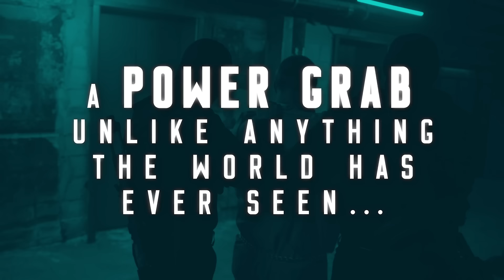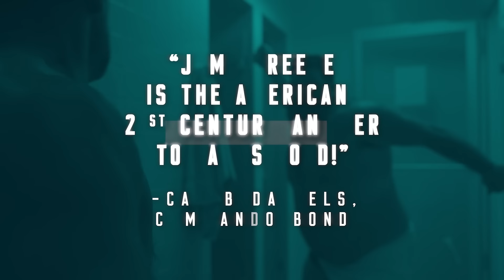NEVER LOOK BACK: Terry Hayes insight on War & the Art of Storytelling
Today’s guest is screenwriter, producer and author, Terry Hayes.

Terry began his career as an investigative journalist for The Sydney Morning Herald where, as their youngest foreign correspondent in the U.S., he covered major stories including Watergate and President Nixon’s resignation.

After meeting George Miller, the director of 1979’s Mad Max, he wrote the film’s novelization and then transitioned to screenwriting, co-writing The Road Warrior and Mad Max Beyond Thunderdome.  He then wrote the screenplay for 1989’s Dead Calm (Nicole Kidman).  He went on to write for many films including Cliffhanger (Sylvester Stallone), Payback (Mel Gibson), From Hell (Johnny Depp) and Reign of Fire (Matthew McConaughey).

His debut novel, I am Pilgrim, was published in 2014 and was an instant international thriller sensation. Now, ten years later, Terry brings us his much anticipated second novel, The Year of the Locust.

Join Jack and Terry as they discuss Terry’s family’s service in both World Wars and his experiences as a Hollywood screenwriter and international bestselling thriller author.

Terry is the author of the New York Times bestselling book I am Pilgrim.  His latest novel, The Year of the Locust, is available now.

00:00 - Intro
01:53 - Legacy of Valor: My Family's Role in WWII and WWI
20:40 - My Path to Australia
25:01 - Chasing Stories: How I Became a Journalist
28:56 - Storyteller’s Archive: Documenting My Reporting Adventures
35:46 - Reminiscing About My Time on Mad Max 2
46:37 - Script to Screen: The Journey of a Hollywood Writer
49:31 - Crafting Suspense: The Path to Writing a Thriller
54:28 - Unfolding I Am Pilgrim: The Story Behind the Novel
1:02:43 - New Horizons: My Arrival in Switzerland

Red Sky Mourning – The 7th novel in the James Reece Terminal List series.

Bravo Company Manufacturing: Visit us on the web and on Instagram @BravoCompanyUSA.com

SIG: Celebrating the 40th Anniversary of the legendary SIG SAUER P226.